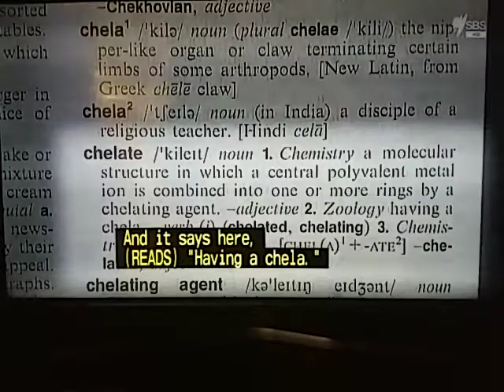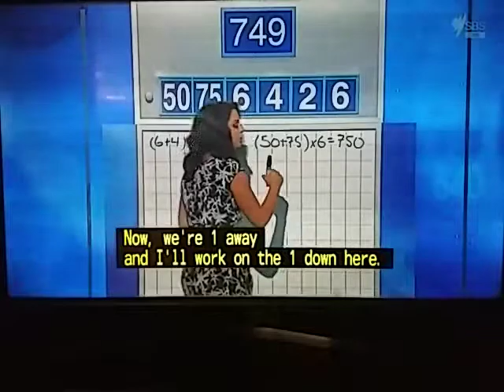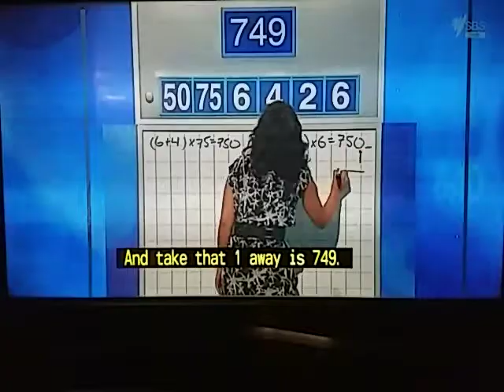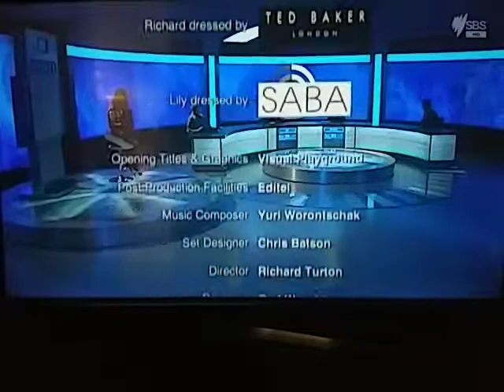Letters And Numbers - Season 2 Episode 26 - Avi Chanales And Louise Kuchmar - Part 3